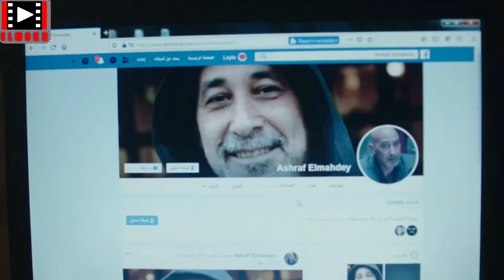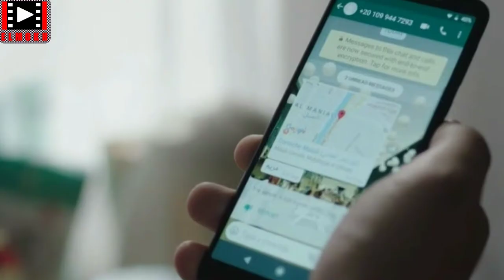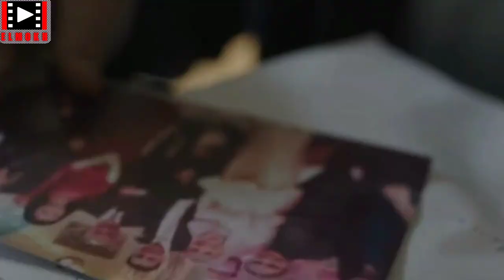اللي قتل مرة هيقتل الف مرة ملخص اخر اربع حلقات من مسلسل في كل اسبوع يوم جمعة